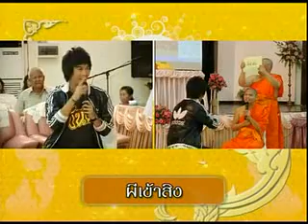เกมทายคำ.flv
สนใจดาวน์โหลดสื่อการสอนได้ที่เว็บวัดสวนวาง